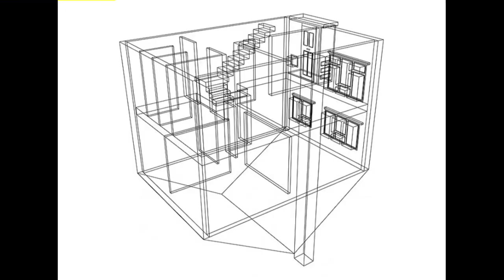TD Mick Wallace @ Urban Party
TD and Developer Mick Wallace Speaking @ Dublin's Urban Party - Talking about Housing @ Dublin's Urban Party - Beyond Pebbledash Project @ National Museum Ireland